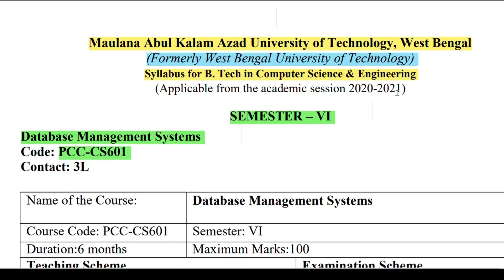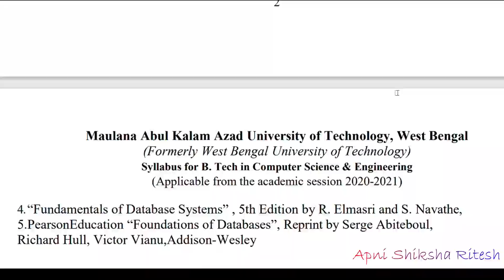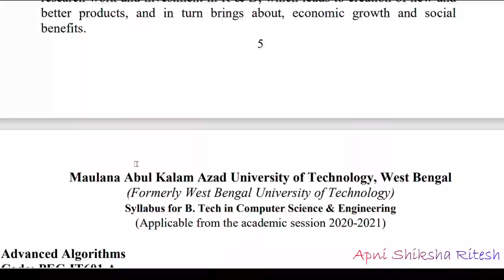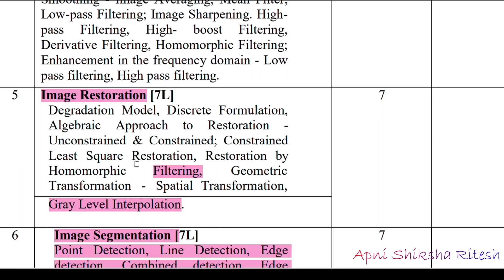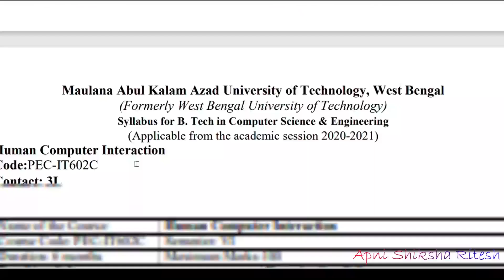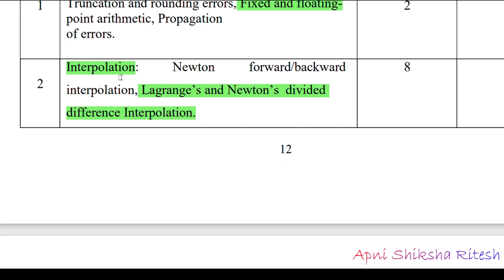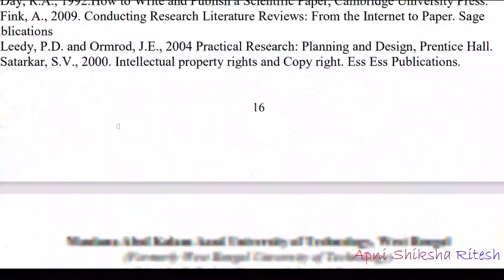6th sem CSE B.Tech Syllabus Makaut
In this video 6th sem syllabus for B.Tech in Computer Science And Engineering has been discussed.